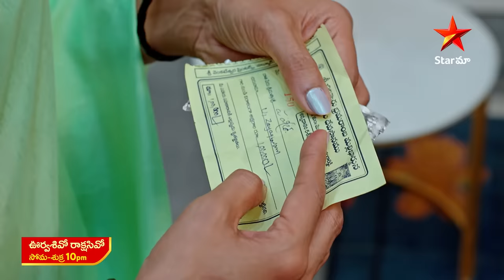Oorvasi vo Rakshasi Vo- Promo | 27th Mar 2024 | Star Maa Serials | Mon-Fri at 10 pm